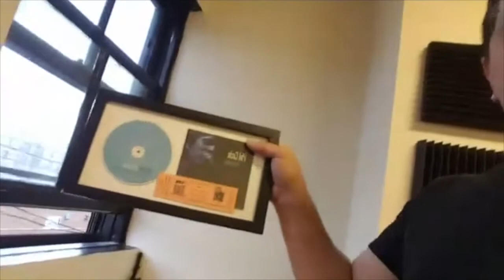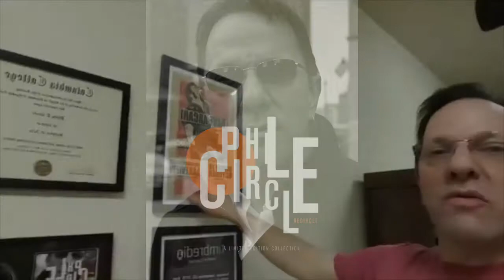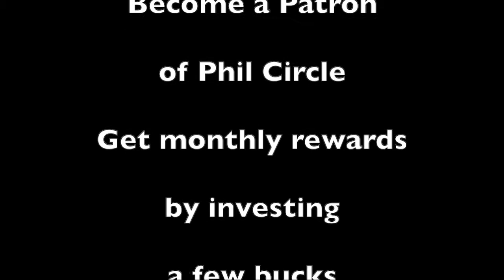The Opening of "The Dojo" (Phil Circle Music)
Join Phil Circle on his journey through the opening of his new music teaching studio in 2018, dubbed "The Dojo" by a student. Watch as he deals with interior design, sound containment, and a fire! Listen to him address why a middle-aged independent musician shouldn't just relax where they are, but should embrace new ideas and forward movement. And find out about Grandpa Wagner.

The Dojo closed in July of 2020 in response to the pandemic. After lockdowns ended in Chicago, Phil re-opened at a new location with more teachers. He now has locations in Chicago and Los Angeles.

Phil Circle’s music is available everywhere music is streamed or sold online.

Follow him or add his tunes to your playlists on more than 50 platforms!

Learn about Phil Circle's Award-winning Music Coaching and his music schools for adults in Los Angeles and Chicago.

SHIPPING IS ALWAYS FREE! We take special orders for no extra charge.

We're also on Amazon, Reverb and eBay as Phil Circle Music!

Be the change you want to hear. Make great music (or support it).

If you enjoy Phil Circle’s story-telling style and banter, check out his award-winning book, "The Outback Musician’s Survival Guide: One Guy’s Story of Surviving as an Independent Musician," in ebook, paperback, and audiobook:

Yes, Phil’s book is on Audible and anywhere you buy print, audio or ebooks online!

Join Phil Circle’s mailing list to receive his free newsletter, contact him about endorsements, reviews, or bookings, or just to say hello

Book Phil Circle for house concerts, live in-person or through the highest quality livestreams straight to your home or gathering place.

Check out Phil Circle's 20 Episode Podcast:
"Life, Music, and the Pursuit of Answers" on Google, Apple, Spotify, and other podcast platforms.

You can also contact Phil Circle through social media, linked at the top of his main page.